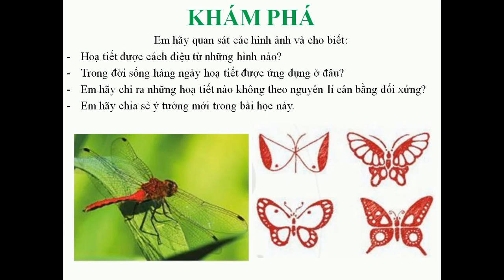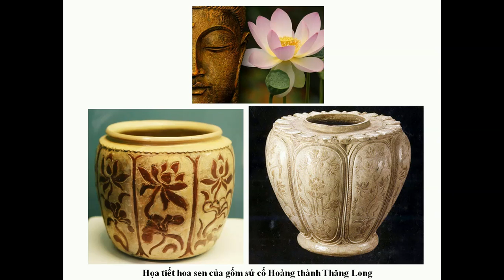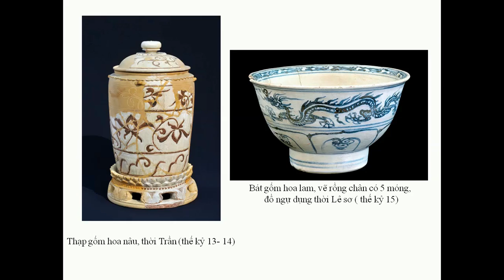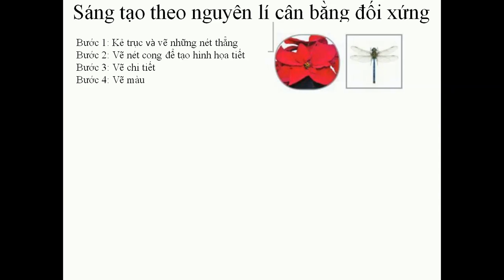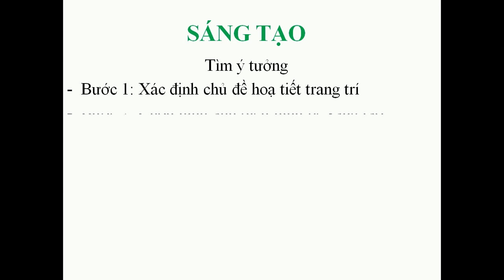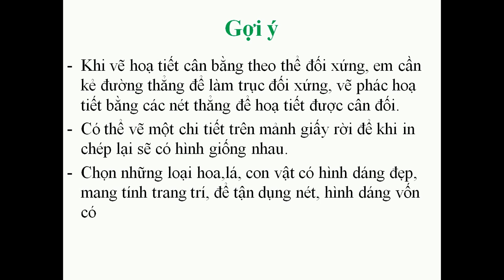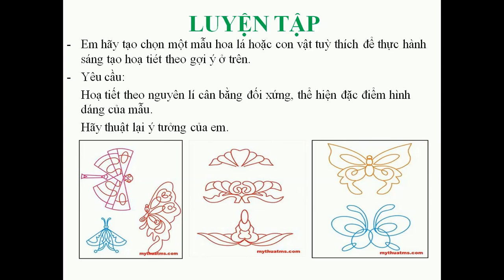MĨ THUẬT 6 CÁNH DIỀU -CHỦ ĐỀ: DI SẢN MĨ THUẬT- BÀI 5: SÁNG TẠO HOẠ TIẾT TRANG TRÍ( Tiết 1)